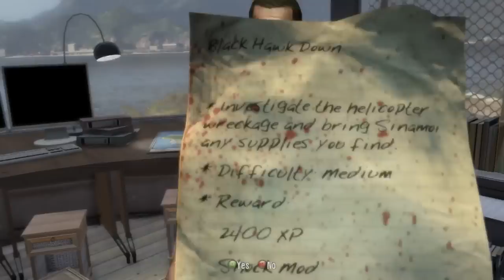Dead Island Part 13 -- MaximusBlack